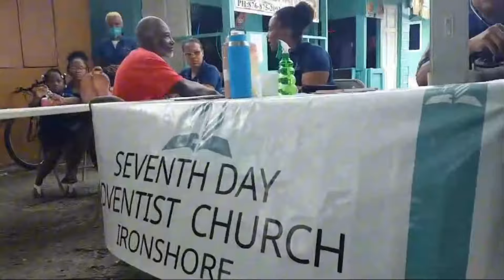Biggest Pompano caught while Spearfishing in Jamaica + Giant Snapper & church vibes